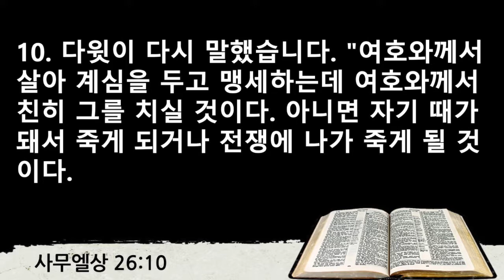2018년 12월 9일 샌디에고 온누리교 주일예배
제목: 사울을 또 살려주는 다윗
본문: 사무엘상 26:1-25
말씀: 금경연 목사